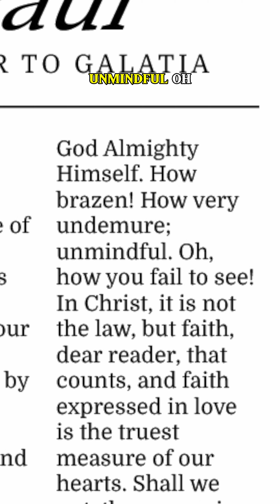Paul walked so Lady Whistledown could run (pt. 2) 😭